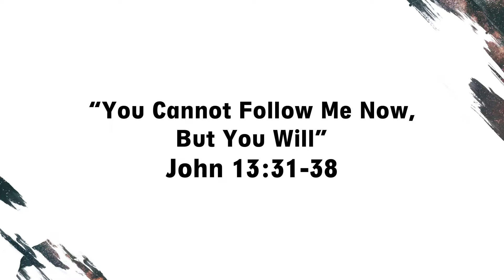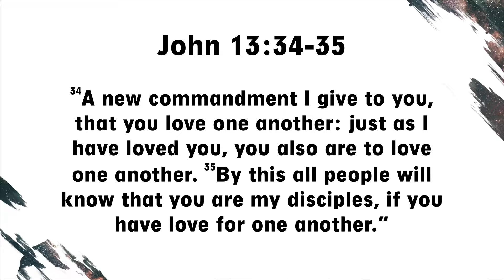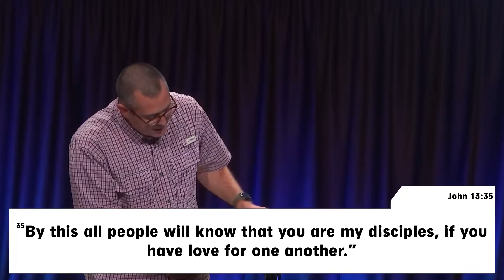“You Cannot Follow Me Now, But You Will” (John 13:31-38)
Week 30 in the sermon series "The Gospel of John" on August 28, 2022, Scott Wakefield preaching.